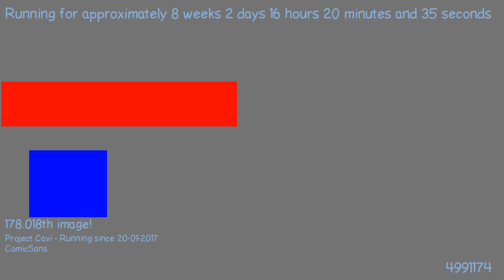1490019899 - Webdriver Cavi - H2